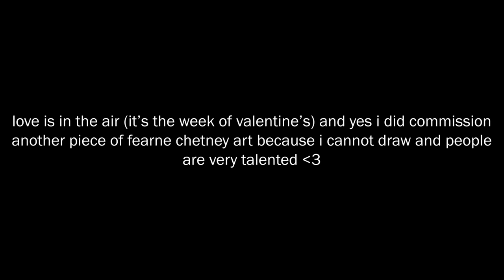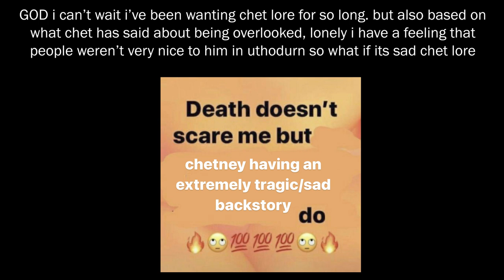fearne and chetney pt.11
oh my GOD i’m so excited 51 was an EPISODE! i can’t wait to hopefully get more chet lore i’ve been so eager to learn more about him! as always, thank you for watching and have a great week :’)

links to the art/artist included (in order of appearance):
- the art in the thumbnails is official bells hells art by hannah friederichs
- bells hells official airship art by kendra “kenny” wells

episodes used: 3x49, 3x50, 3x51